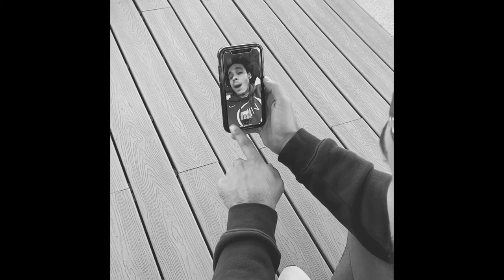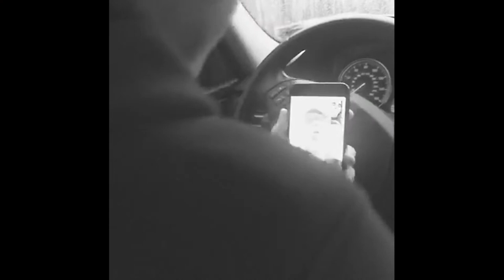KIN & Jav - Listen Up (Official Music Video)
Here's the official music video for Devon Rodriguez' (KIN Aesthetic) & Javier Rossi's song, 'Listen Up,' off their project, 'On My Way.'

Recorded & Filmed at Deep Roots Studios.